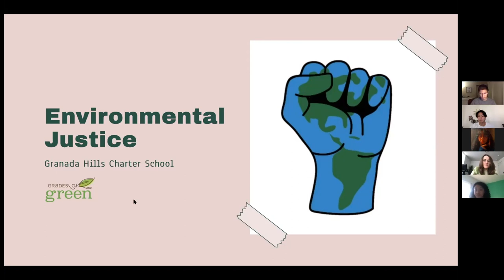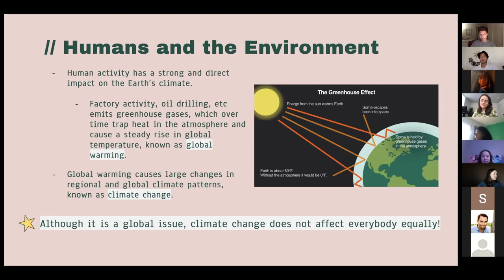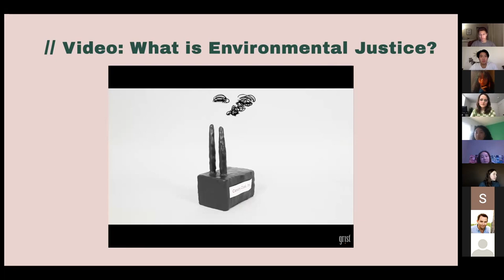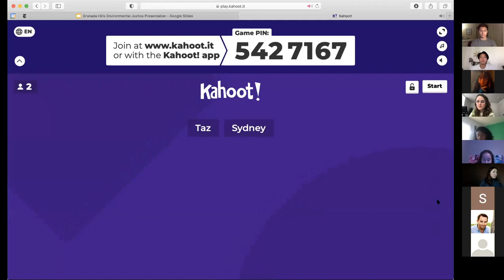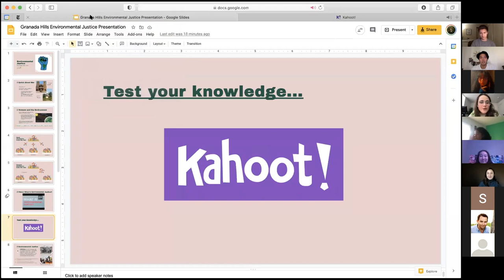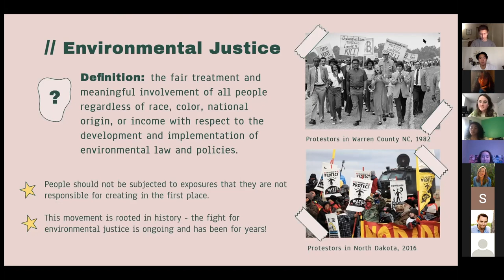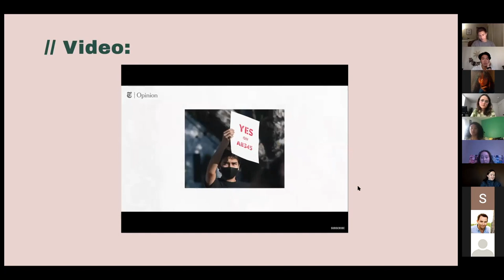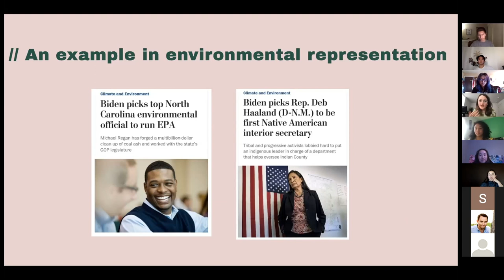Learn More about Environmental Justice - Grades of Green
Watch Ava Blanchette, Environmental Analyst Intern at Grades of Green, as she dives into the topic of environmental justice and how we can all do our part to educate ourselves to create a more equitable, socially just and sustainable future. She was invited by the Climate Solutions Campaign team of Eco-Leaders at Granada Hills Charter School as part of their project, and it was so powerful that we had to share it with you! Advocating for environmental justice in our government and community is something that's so important to our students and our future!